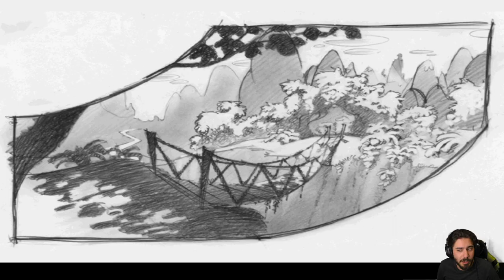Le Follie dell'Imperatore [PS1] - EP 17 - La Montagna Capitolo 3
HI HI People of Youtube! Bentornati su "Le Follie dell'Imperatore" per Playstation 1!